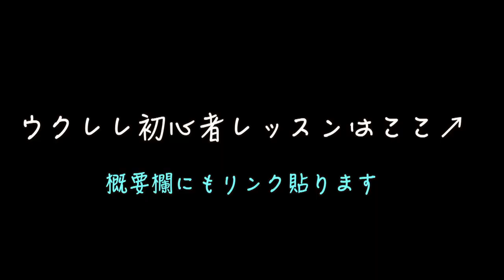サザン・ウインド / 中森明菜【ウクレレ 超かんたん版 コード&レッスン付】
・初心者Ver 1:57　・かっこいいVer 21:42